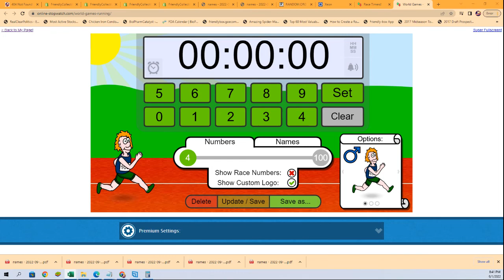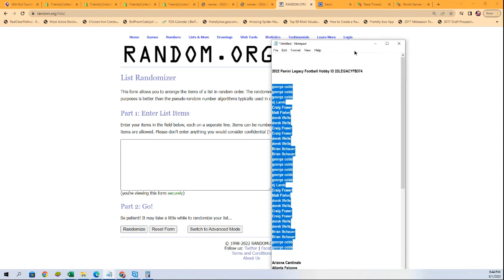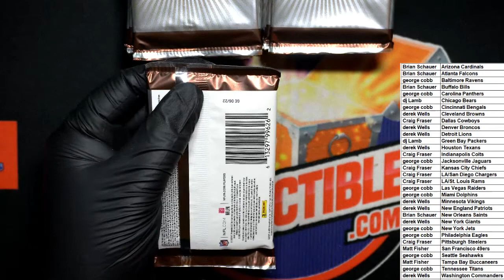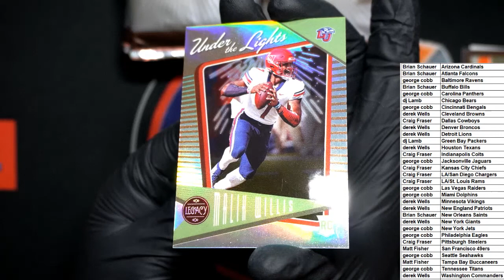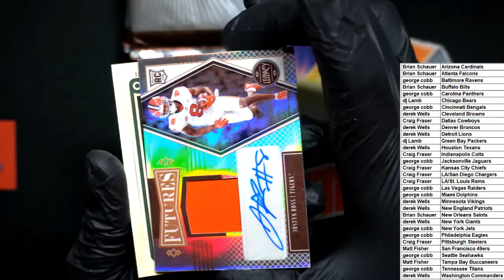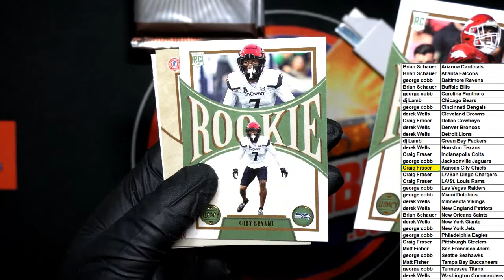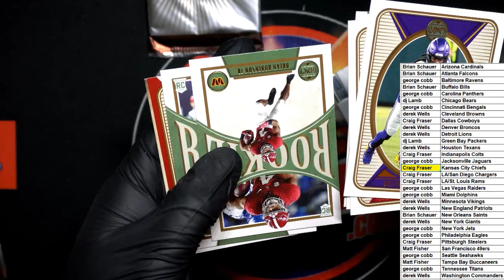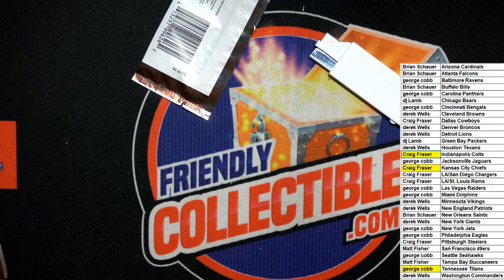2022 Panini Legacy Football Hobby ID 22LEGACYFB374